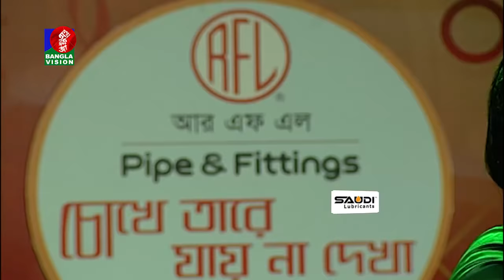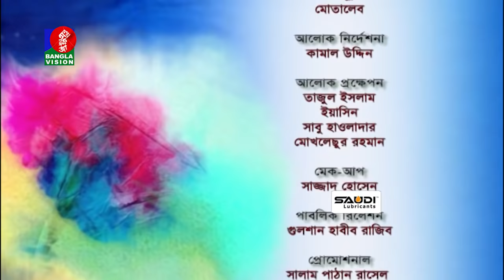EID MUSICAL PROGRAM | Chokhe Tare Jay Na Dekha | MOMTAZ | Bangla Song | 2018 | Full HD